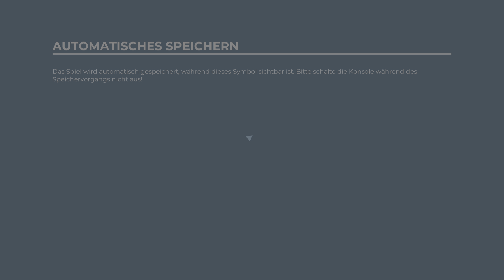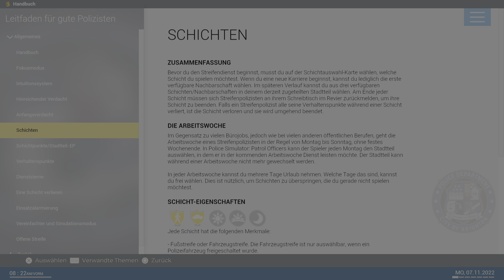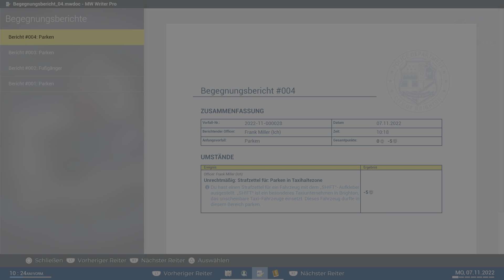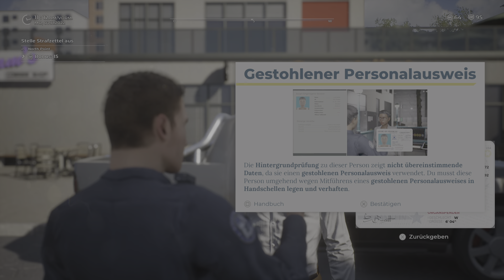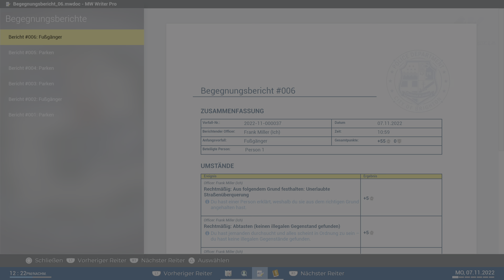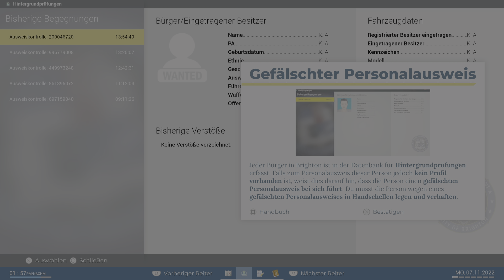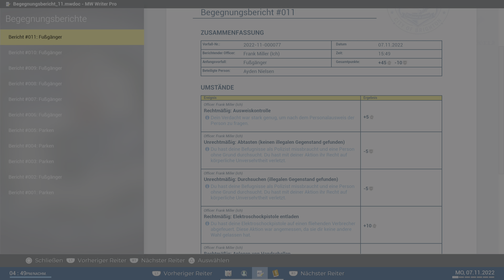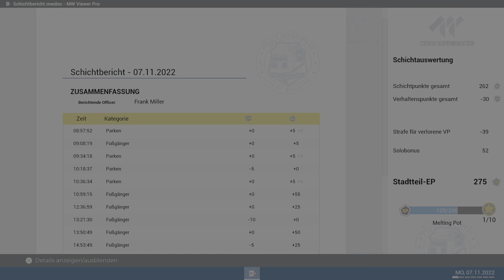Police Simulator: Patrol Officers - Part 1: Frank Miller zu Diensten